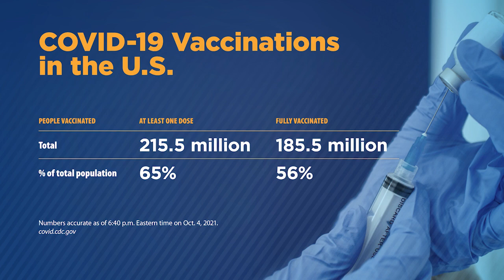Andrea Garcia on CDC’s call for pregnant people to get vaccinated | COVID-19 Update for Oct. 6, 2021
AMA CXO Todd Unger reviews COVID-19 vaccine numbers and trending topics related to the pandemic over the past week with AMA Director of Science, Medicine and Public Health Andrea Garcia. Also covering movement on FDA's J&J and Moderna booster EUA consideration, New York's vaccine mandate, and Merck's antiviral COVID-19 treatment pill.

0:00 AMA COVID-19 Update for October 6, 2021
0:33 Why are new daily COVID-19 case numbers declining?
1:39 What causes the two-month cycle trend of spikes and declines?
2:49 Will these declines persist—is this the "last big wave"?
3:56 Does this mean COVID will disappear soon?
4:35 How many people are vaccinated against COVID-19 in the U.S.?
5:14 Discuss CDC's urgent plea for any American who is pregnant, planning to become pregnant, or currently breastfeeding to get vaccinated against the coronavirus
5:39 Twenty-two pregnant people in the U.S. died from COVID in August; hospital data indicates 97% of pregnant people infected with the virus were unvaccinated
6:42 Detail New York's vaccine mandate for hospital staff and nursing home workers
7:41 Outline AMA & MSSNY's joint statement of support for the mandate
8:26 Update on FDA's J&J and Moderna booster emergency use authorization (EUA) filing
9:37 What do we know about Merck's antiviral pill for treating COVID-19?
10:43 Could this COVID-19 pill help curb the pandemic?
11:07 How does Merck's antiviral COVID-19 pill work?